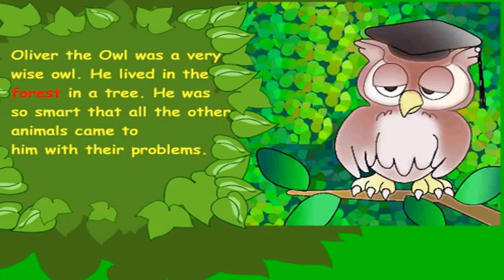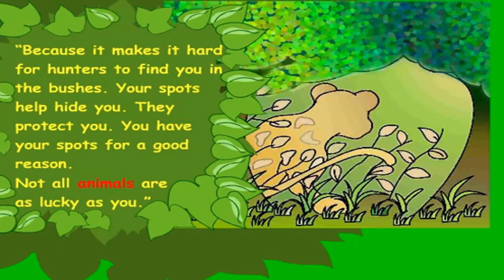Oliver The Owl And Leonardo The Leopard - قصة البومة الحكيمة و الفهد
🙏 من فضلك ادعم القناة للاستمرار